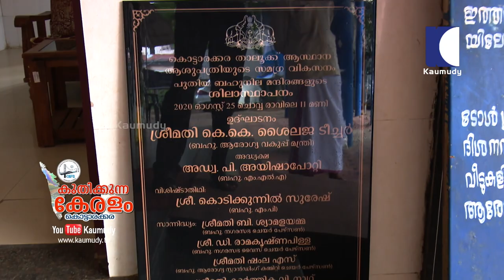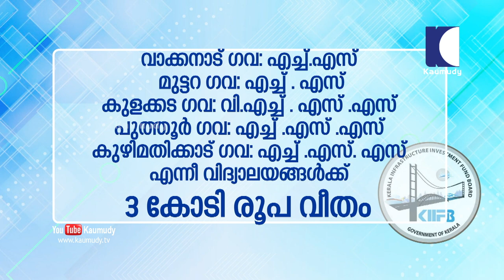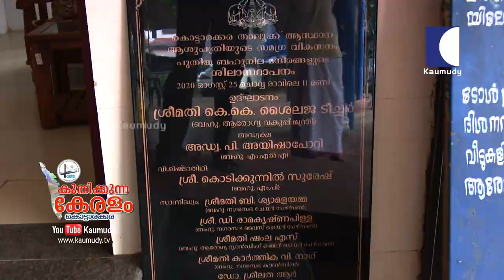Kuthikkunna Keralam | Kottarakkara | Chadayamangalam | P Aisha Potty | Mullakkara Retnakaran | EP 12